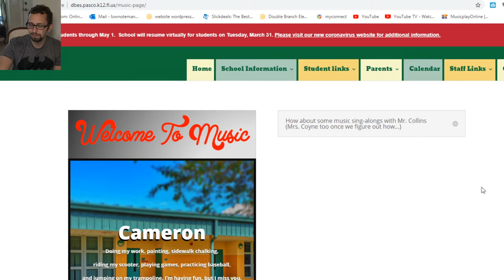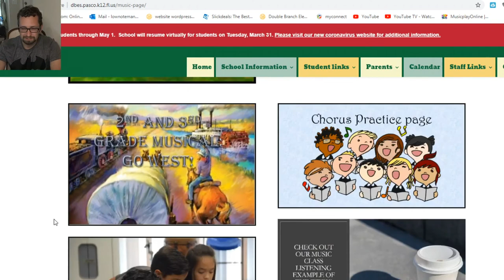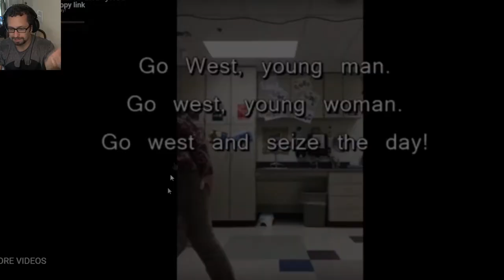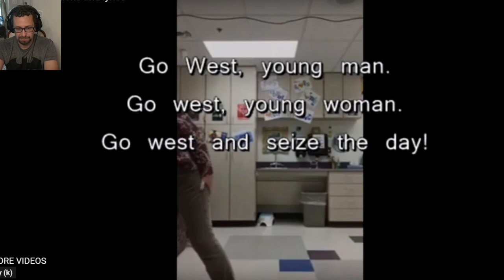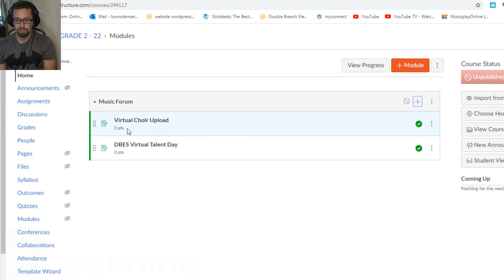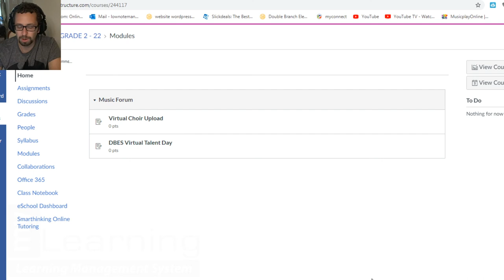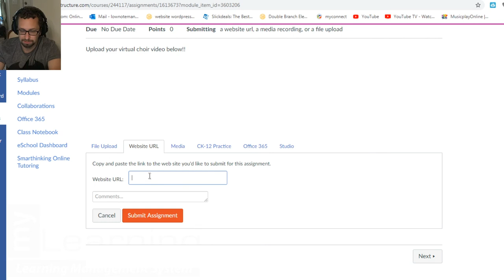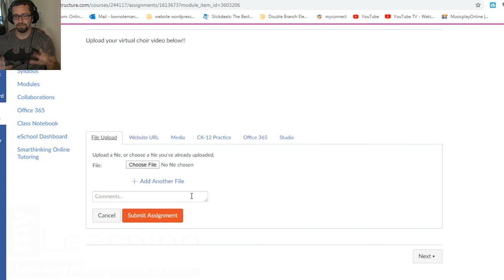Music Chat Episode 2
Join Mr. Collins and Mrs. Coyne for Music Chat episode 2!!!